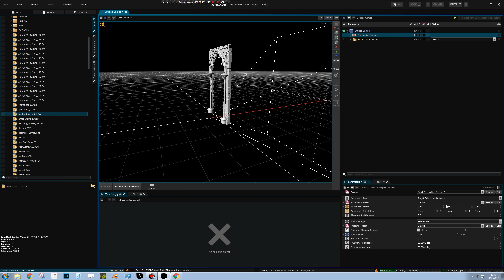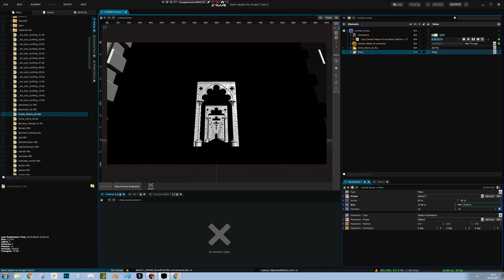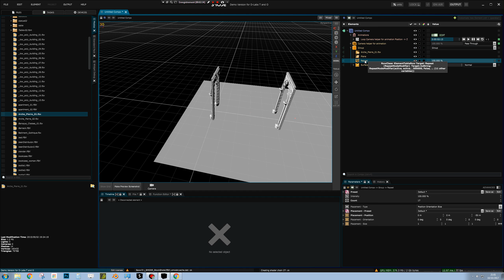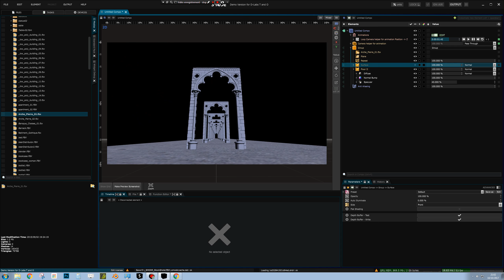Smode 7.7 Tutorial # 37 : Infinite zoom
Create an infinite zoom with a fbx, the repeat modifier and a simple function cue